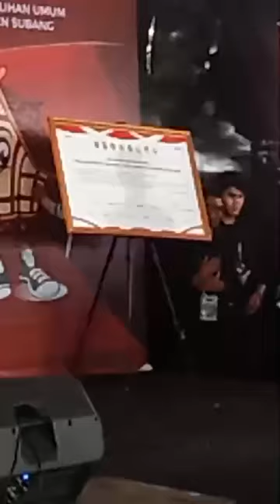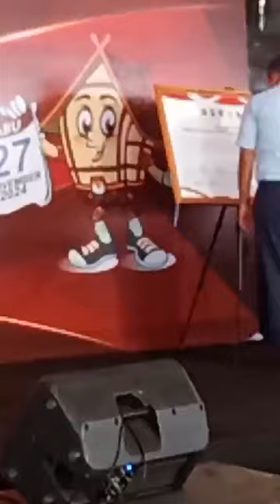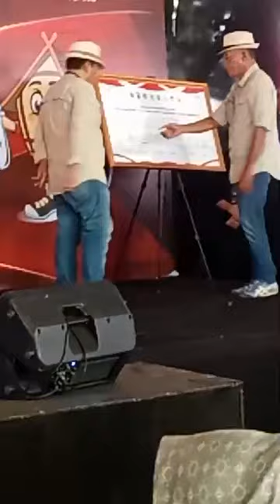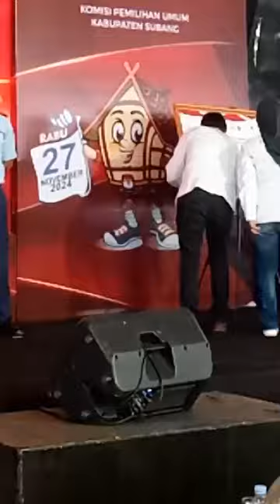Live! Deklarasi Kampanye Damai Pilkada Subang 2024